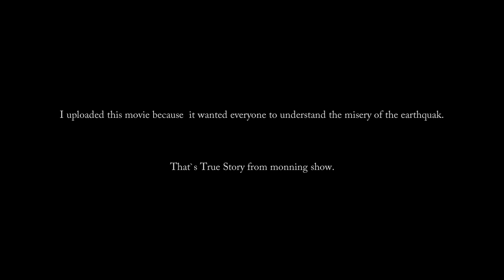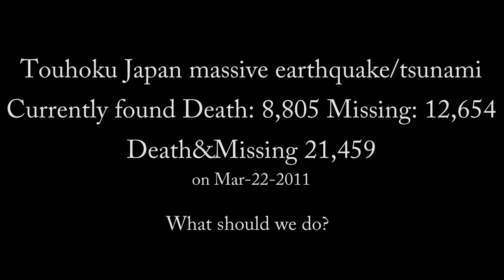Japan Tsunami Attack Looking for Missing family and found...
Japan Tohoku Earthquake Disaster
The boy & Grand Father looking for Boy's missing Mom.
Work that tells fear and misery of earthquake and tsunami.